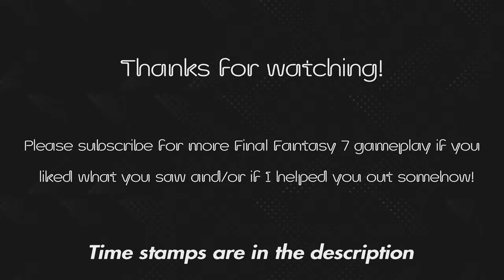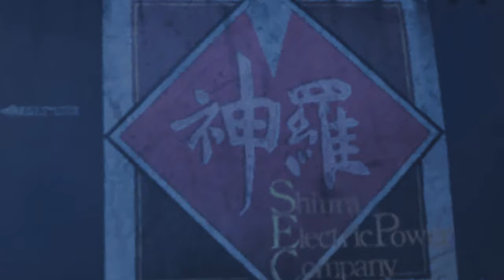Following Black Robes to Corel Mako Reactor - Final Fantasy VII Rebirth (4K PS5 Gameplay)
Time stamps:
0:00 Intro
9:33 Construction reactor site
10:36 Custom Valkyrie fight
26:50 Corel Mako reactor